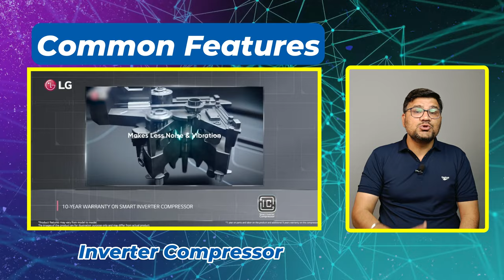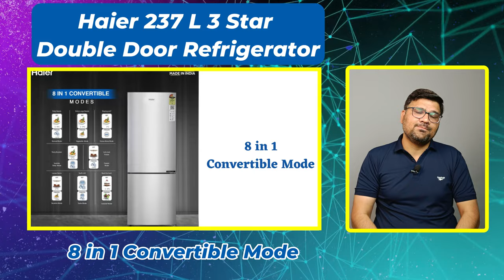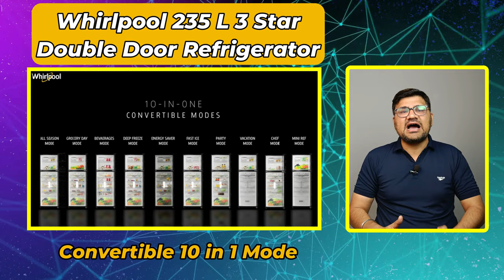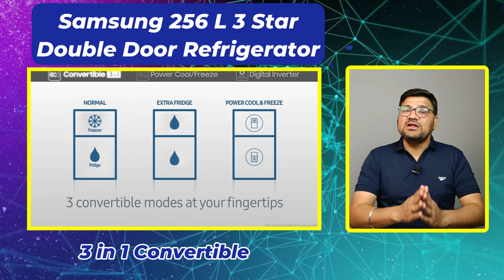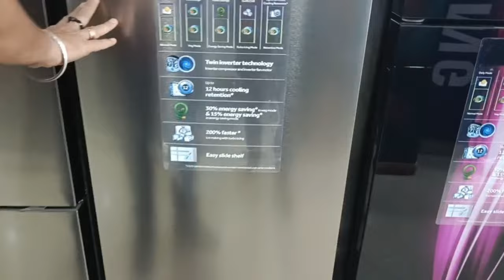Best Refrigerator in India 2024 ⚡ Best Double Door Refrigerator 2024 ⚡ Best Fridge 2024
In this video, we're thrilled to present the best double door refrigerator of 2024 – a must-have for any modern kitchen!

Buy Link
▶️ Haier 237 L 3 Star Frost Free Inverter Double Door Bottom Mount Refrigerator Appliance (2023 Model, HEB-243GS-P, Moon Silver, Convertible)
▶️ Godrej 244 L 3 Star Convertible Freezer 6-In-1, 30 Days Farm Freshness, Frost Free Inverter Double Door Refrigerator(2023 Model, RF EON 265C RCIF FS ST, Fossil Steel)
▶️ Whirlpool 235 L 3 Star Intellifresh Inverter Frost Free Double Door Refrigerator (IFPRO INV CNV 278 German STEEL(3S)-TL,Grey, 2023 Model)
▶️ LG 242 L 3 Star Smart Inverter Frost-Free Double Door Refrigerator (GL-I292RPZX, Shiny Steel, Door Cooling+)
▶️ Samsung 256 L, 3 Star, Convertible, Digital Inverter, with Display Frost Free Double Door Refrigerator (RT30C3733BX/HL)
▶️ Samsung 363 L, 3 Star, Convertible 5-in-1 Digital Inverter, with Display Frost Free Double Door Refrigerator (RT39C553EBX/HL)
▶️ Samsung 465 L, Optimal Fresh+, Digital Inverter, 2 Star Frost Free Double Door WiFi Embedded Refrigerator (RT51CG662BB1TL)

▶️ Godrej 180 L 5 Star Turbo Cooling Technology, 24 Days Farm Freshness Direct Cool Single Door Refrigerator(, RD EDGENEO 207E TDF AQ BL, Aqua Blue)
▶️ Godrej Other Capacities Refrigerators Model
▶️ Haier 190 L 5 Star Direct Cool Single Door Refrigerator Appliance (, HED-205MFB-P, Marine Peony, Base Stand with Drawer)
▶️ Haier Other Capacities Refrigerators Models
▶️ LG 185 L 5 Star Inverter Direct-Cool Single Door Refrigerator (, GL-D201APZU, Shiny Steel, Base stand with drawer)
▶️ LG Other Capacities Refrigerators Models
▶️ Whirlpool 207 L 5 Star Icemagic Pro Inverter Direct-Cool Single Door Refrigerator (230 IMPRO ROY 5S INV SAPPHIRE ABYSS-Z, Base Stand with Drawer, )
▶️ Whirlpool Other Capacities Refrigerators Models
▶️Samsung 215 L 5 Star Inverter Direct-Cool Single Door Digi-Touch Refrigerator Appliance (RR23C2F359R/HL)
▶️ Samsung 215 L, 4 Star, Digi-Touch Cool, Digital Inverter, Direct-Cool Single Door Refrigerator (RR23C2F24NK/HL, Orange Blossom Blue, Base Stand Drawer, )
▶️ Samsung Other Capacities Refrigerators Models

refrigerator
best refrigerator
refrigerator buying guide 2024
fridge
best fridge
lg fridge
lg refrigerator
double door fridge price